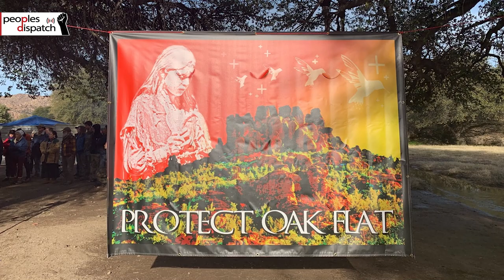In Serbia too, voices rise up against Rio Tinto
Hundreds of people took to the streets of Novi Sad, Serbia on January 3 against an upcoming Rio Tinto lithium mining project. The project is said to lead to ecological damage to rivers and farmland in the region as well as displacement of thousands.